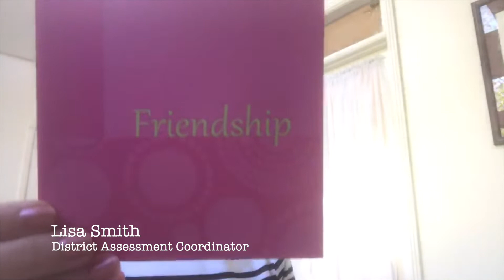Admin Professionals' Day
Happy Administrative Professionals' Day!